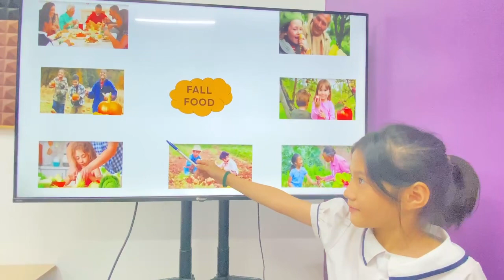Cẩm Nhung EOW3D/E